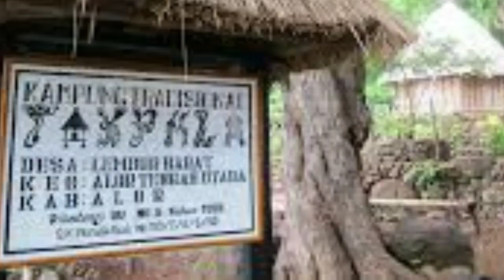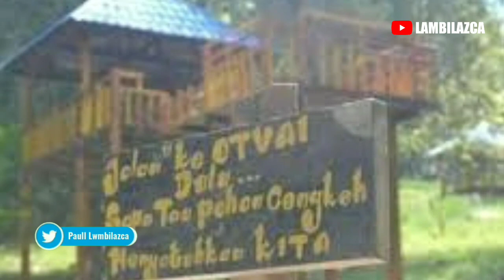Daftar Destinasi Wisata Yang Paling Sering Dikunjungi Wisatawan Domestik dan Mancanegara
Kabupaten Alor adalah salah satu dari beberapa kabupaten di provinsi Nusa tenggara timur, kabupaten ini berbentuk kepulauan sehingga memiliki banyak sekali destinasi wisata yang bagus dan unik seperti taman laut selat Pantar, pantai Mali, pantai sebanjar, pantai Deere, hutan mangrove Aimoli, agro Otvai, pantai ling'al, air Terjun mataru, kampung adat takpala, air panas Tuti adagae dan juga masih banyak lagi destinasi wisata yang keren. Dan kali ini kita akan membahas Daftar Destinasi Wisata Yang Paling Sering Dikunjungi Wisatawan Domestik dan Mancanegara,

LAMBILAZCA dibuat untuk membahas tentang adat istiadat Alor NTT, budaya alor NTT, destinasi wisata alor NTT, sejarah-sejarah di Alor NTT, UNTRIB Kalabahi dan hal-hal lain yang berkaitan dengan alor.
Untuk itu Jika kalian suka dengan video ini silahkan tekan tombol like👍 dan bagikan, namun jika tidak suka maka tekan dislike👎.